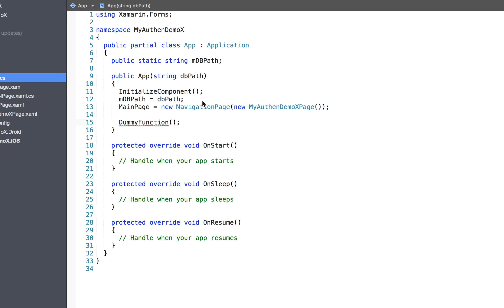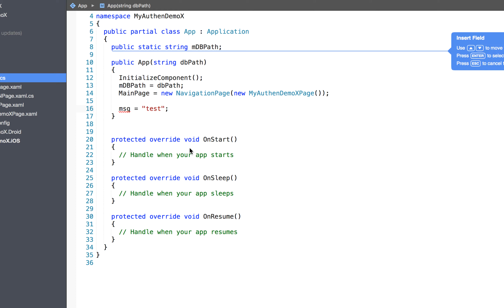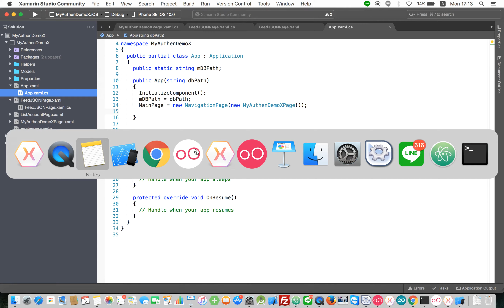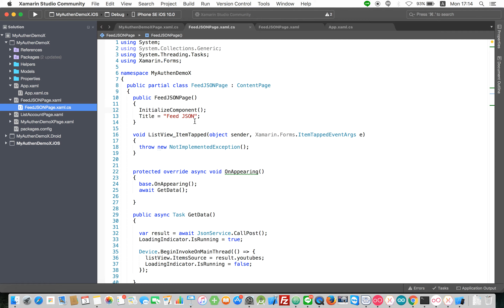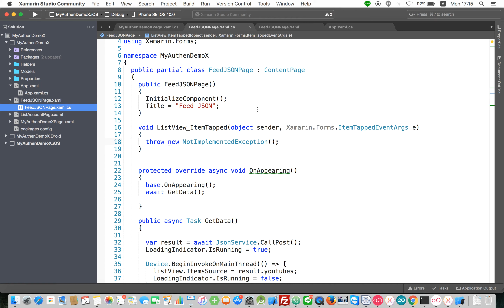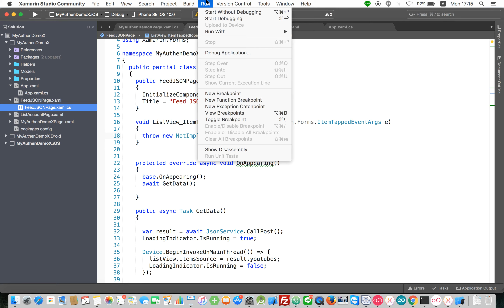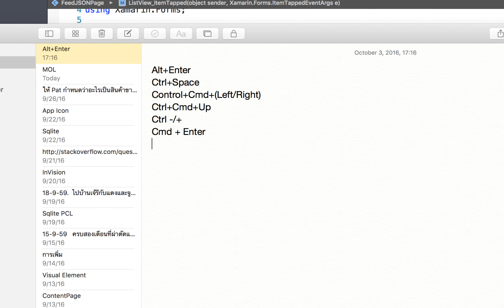Xamarin : ShortKey คีย์ลัดต่างๆ ใน Xamarin Studio